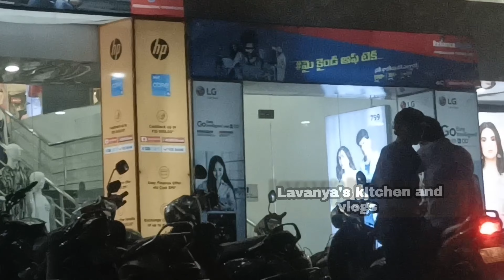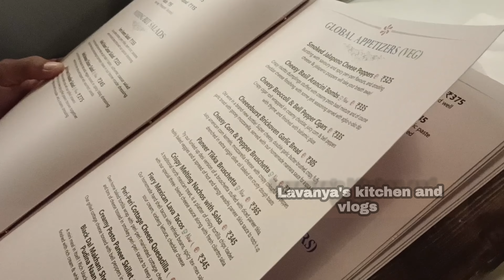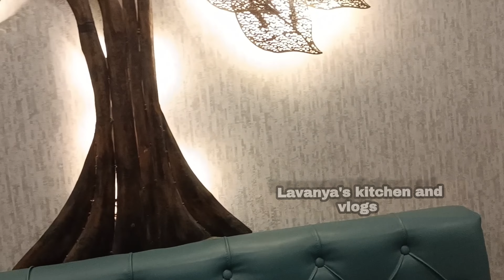వైజాగ్ లో Avengers రెస్టారెంట్ #. Bot9 themed restaurant lavanyaskitchenandvlogs avengers#